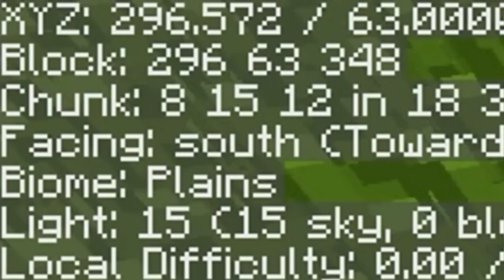COMO FAZER UM SUPORTE PARA FERRAMENTAS NO MINECRAFT !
● Commands:
NORTH (Norte):
/summon minecraft:armor_stand X.325 Y.25 Z.48 {NoGravity:1b,Invisible:1b,ShowArms:1b,Pose:{RightArm:[-280F,90F]}}

EAST (Leste):
/summon minecraft:armor_stand X.52 Y.25 Z.325 {NoGravity:1b,Invisible:1b,ShowArms:1b,Pose:{RightArm:[-280F,90F]},Rotation:[90f]}

SOUTH (Sul):
/summon minecraft:armor_stand X.675 Y.25 Z.52 {NoGravity:1b,Invisible:1b,ShowArms:1b,Pose:{RightArm:[-280F,90F]},Rotation:[180f]}

WEST (OESTE):
/summon minecraft:armor_stand X.48 Y.25 Z.675 {NoGravity:1b,Invisible:1b,ShowArms:1b,Pose:{RightArm:[-280F,90F]},Rotation:[270f]}